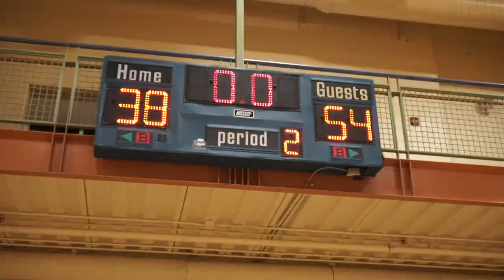LeTeam vs. NoCo Elite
A highlight mix of Longmont recreational basketball team LeTeam showcasing their win against Longmont rec basketball team NoCo Elite.